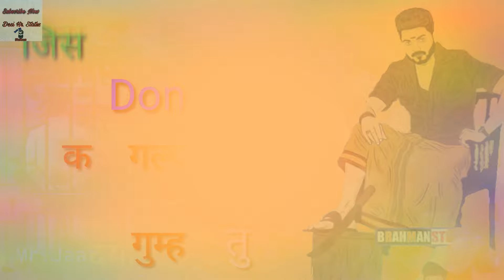Don//Gullzar Chhaniwala//Song whatsapp status